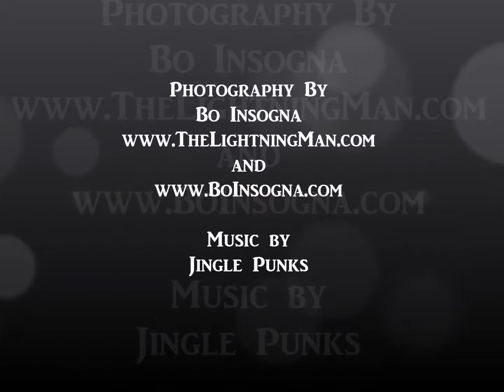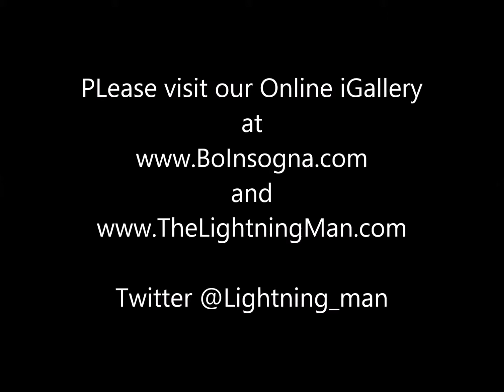Colorado Rocky Mountain Front Range Longs Peak Time lapse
Time lapse view of Colorado "The Twin Peaks", Mount Meeker 13,911 feet and Longs Peak 14,256 feet in elevation, weather clouds in motion as winter weather hangs out on the continental divide.